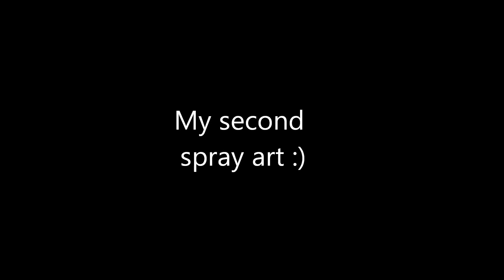Spray paint art with rings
My 2nd attempt at psray art -  a planet with rings.